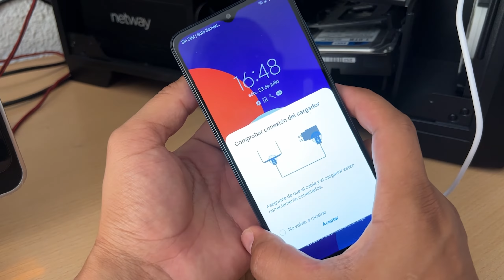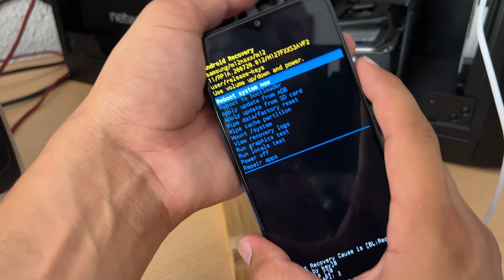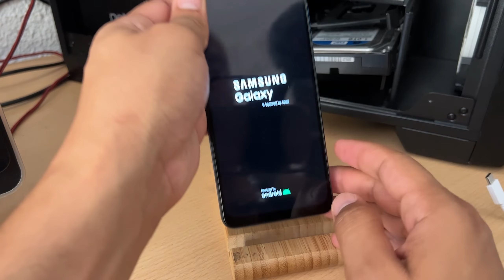Como Hacer Hard Reset en Samsung Galaxy M32